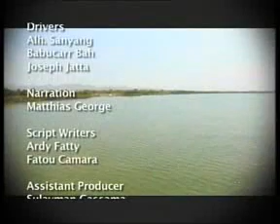GRTS 28 12 2011 020 GMT